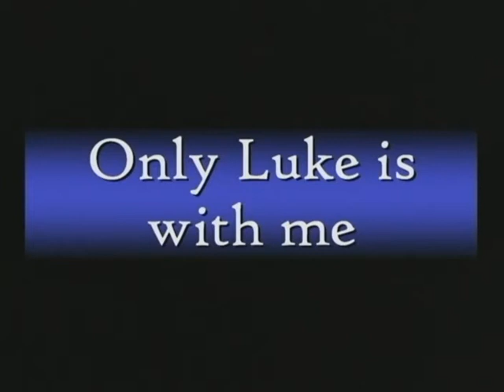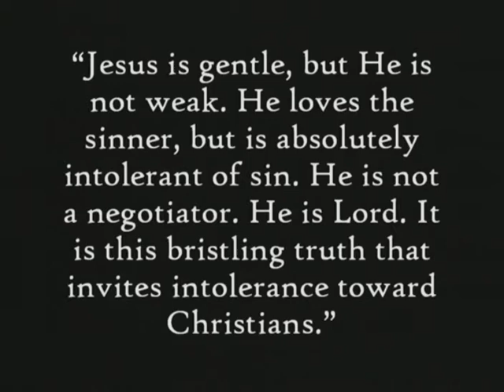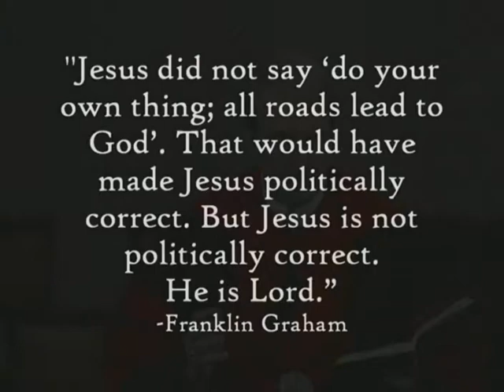A Composite Portrait of a Remarkable Man - Howard Edington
A sermon delivered by Dr. J. Howard Edington at First Presbyterian Church Orlando on August 25, 2002.